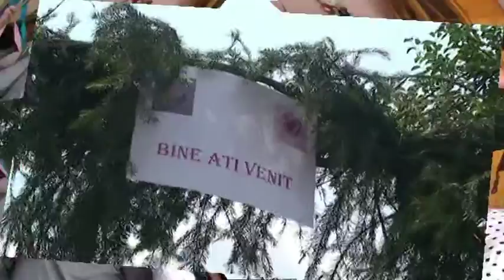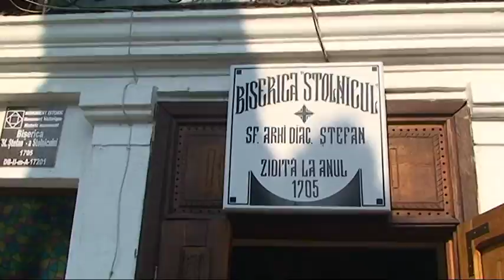Generic Nunta Ionut & Mariana